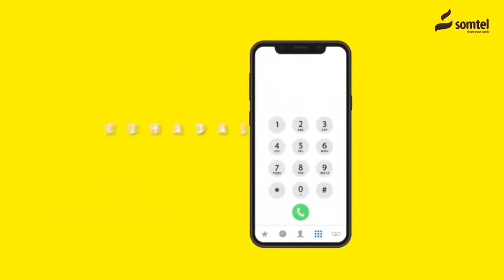Musharax Jamaal Oo Si Wayn Loogu Soo Dhaweeyey Burco.